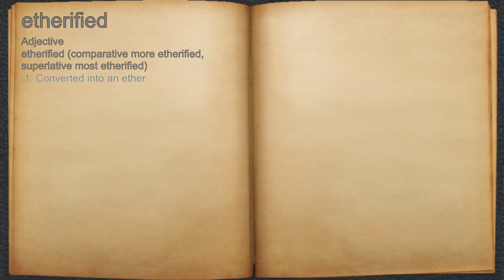What does etherified mean?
A spoken definition of etherified.

Intro Sound:
Typewriter - Tamskp